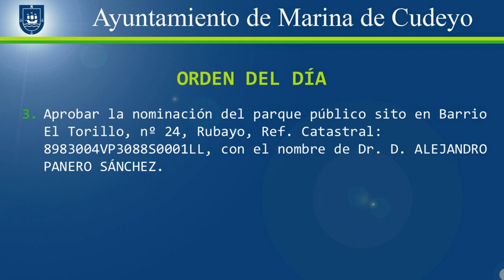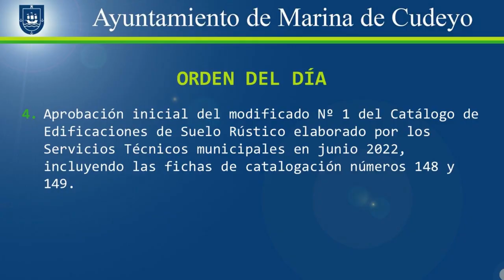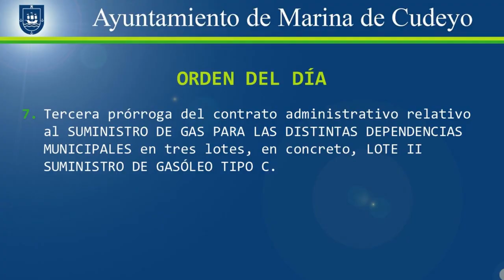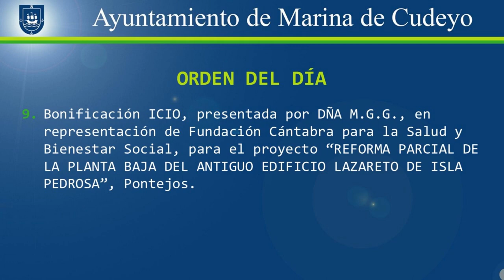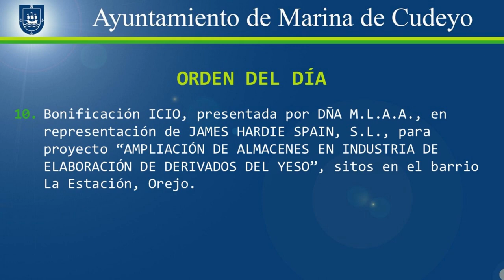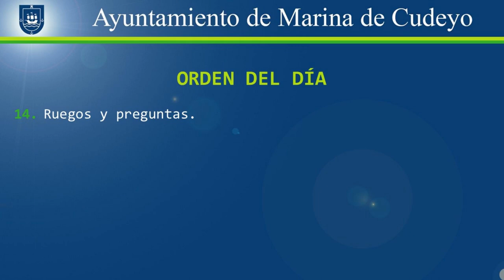Pleno ordinario de Marina de Cudeyo 2022/03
Orden del día:
0:00 Presentación.
0:19 1. Lectura y aprobación del acta de la sesión plenaria ordinaria de fecha 25 de Abril de 2022.
0:39 2. Dación de cuenta de Decretos y Resoluciones de Alcaldía habidos desde el último Pleno Ordinario.
1:01 3. Aprobar la nominación del PARQUE PÚBLICO sito en Barrio El Torillo, nº 24, Rubayo, Ref.: Catastral.: 8983004VP3088S0001LL, con el nombre de Dr. D. ALEJANDRO PANERO SÁNCHEZ.
2:45 4. Aprobación inicial del MODIFICADO Nº 1 del CATÁLOGO DE EDIFICACIONES DE SUELO RÚSTICO elaborado por los Servicios Técnicos municipales en Junio 2022, incluyendo las fichas de catalogación números 148 y 149.
5:36 5. Aprobación definitiva del ESTUDIO DE DETALLE correspondiente a parcela Ref. Catastral.: 9653701VP3095S0001ZK, de 27.031 m2, dentro de la manzana C2.1 del PSIR “ACTUACIÓN INTEGRAL ESTRATÉGICA PRODUCTIVA MARINA – MEDIO CUDEYO”, a instancia de SUELO INDUSTRIAL MARINA MEDIO CUDEYO 2006, S.L.
8:17 6. Concesión demanial para la utilización privativa del dominio público con destino a ejecutar canalización de 60 m.l. en calzada, para dotar de suministro eléctrico a parcela con Ref. Catastral.: 7805037VP3170N0001YF, Bº El Centro nº 76, Pedreña, a instancia de BEDIA MONTES, S.L.
10:51 7. Tercera prórroga del contrato administrativo relativo al SUMINISTRO DE GAS PARA LAS DISTINTAS DEPENDENCIAS MUNICIPALES en tres lotes, en concreto, LOTE II SUMINISTRO DE GASÓLEO TIPO C.
12:48 8. Tercera prórroga del contrato administrativo relativo al SUMINISTRO EN RÉGIMEN DE ARRENDAMIENTO DE COPIADORAS/IMPRESORAS DESTINADAS A DISTINTOS SERVICIOS DEL AYUNTAMIENTO Y JUZGADO DE PAZ.
14:03 9. Bonificación ICIO, presentada por DÑA Mª GLORIA GÓMEZ, en representación de FUNDACIÓN CÁNTABRA PARA LA SALUD Y BIENESTAR SOCIAL, para el proyecto “REFORMA PARCIAL DE LA PLANTA BAJA DEL ANTIGUO EDIFICIO LAZARETO DE ISLA PEDROSA”, Pontejos.
16:01 10. Bonificación ICIO, presentada por DÑA Mª LUISA ARCE ARCE, en representación de JAMES HARDIE SPAIN, S.L., para proyecto “AMPLIACIÓN DE ALMACENES EN INDUSTRIA DE ELABORACIÓN DE DERIVADOS DEL YESO”, sitos en el barrio La Estación, Orejo.
18:07 11. Bonificación ICIO presentada por DÑA FLORENTINA ALONSO PILA, en representación de la CONSEJERÍA DE EDUCACIÓN Y FORMACIÓN PROFESIONAL del Gobierno de Cantabria, para la obra “RELACIÓN VALORADA DE REPARACIÓN 16 PILARES EXTERIORES EN FACHADAS CEIP MARINA DE CUDEYO”.
19:57 12. Proposiciones.
20:02 13. Mociones.
20:10 14. Ruegos y preguntas.